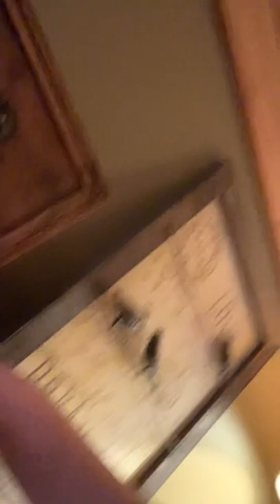We’re finally in Georgia￼